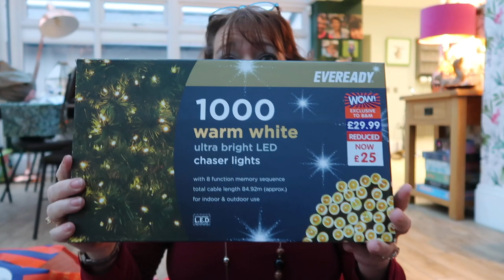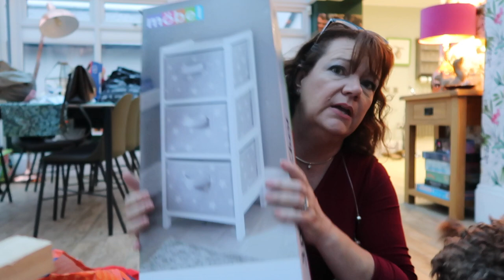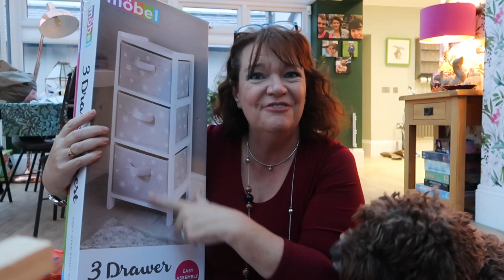B&M Haul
Hi guys, I have a haul here that is overdue being put on YouTube, love fawn xxx